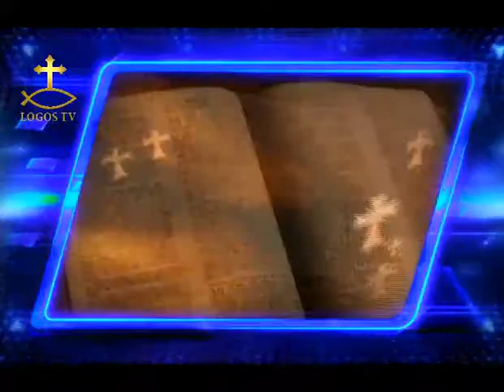المحاماة عن الانجيل - الحلقة التاسعة والخمسون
المحاماة عن الانجيل
الحلقة التاسعة والخمسون
القس / اغسطينوس حنا
راعى كنيسة ماريوحنا كوفينا - كاليفورنيا